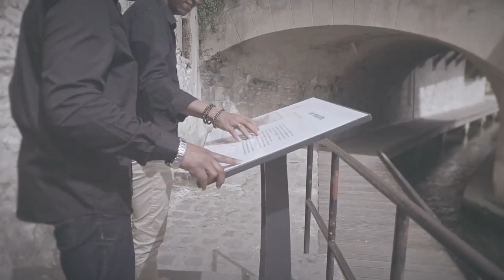**LOVE VIRTUEL** CARBETI & STEPHANE MOREAU / ZOUK 2018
STEPHANE MOREAU & CARBETI - Love Virtuel / ZOUK 2018

Découvre le nouveau clip ZOUK 2018 de Stephane Moreau & Carbeti ! Disponible sur la nouvelle compil' ZOUK MONSTER VOL.1 !

Auteurs : STEPHANE MOREAU, CARBETI
Compositeur : STEVE PIERRE LOUIS
Guitares : ALAIN DINTIMIL
Programmation - batteries, claviers, synthés : STEVE PIERRE LOUIS
Piano : DAVID PIERRE LOUIS
Choeurs : LINDSEY BOMAN
Basse : RODY CEREYON
Réalisation vidéo : ZOUK Ô PLURIEL
Éditions : IDÉAL SONGS MUSIC